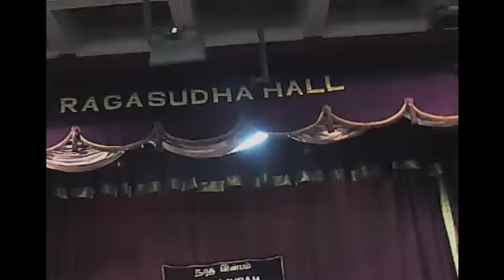Parivadini Live- Naada Inbam Day 14 Session 1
10,00am: Hyderabad Brothers, D.Raghavachari, D.Seshachari- Lec-Dem on "Padams and Javalls"